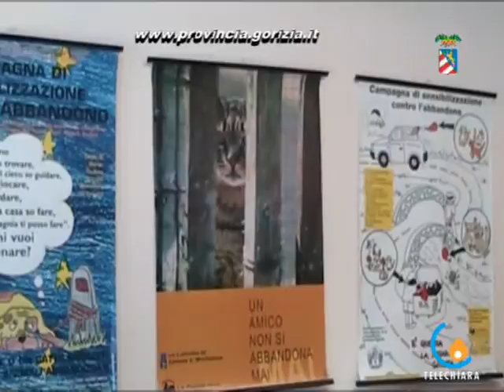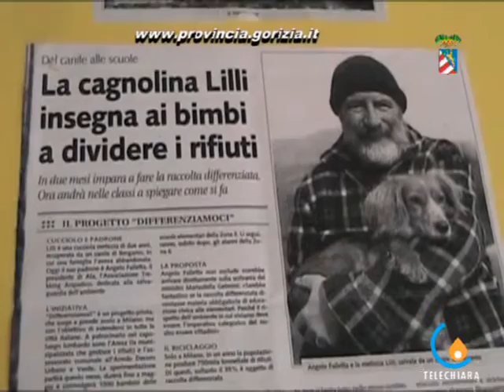Un anno di Sportello 4 zampe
Dopo un anno di vita lo Sportello 4zampe della Provincia di Gorizia ha permesso a molti cani e gatti di trovare padrone  e ha agito a livello istituzionale per portare all'attenzioen dei comuni isontini i problemi legati ai nostri amici a 4zampe, attraverso la stesura di una bozza di regolamento per la tutela degli animali.
Inoltre attraverso il suo sito internet , con oltre 20.000 visite, e la pagina facebook di informare le persone e manterere contatto diretto con il cittadino